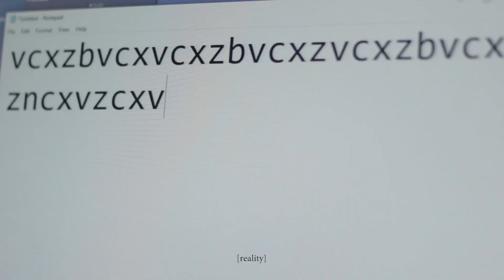🎬Ep 9 | When you got your first Gaming Keyboard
SmolThiny House 🎬Ep 9 | When you got your first Gaming Keyboard
Starring: Bored Alien

Have a nice holiday :)